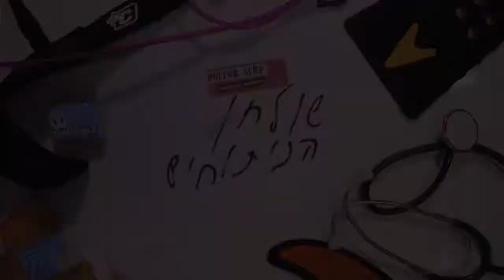Cordell Surfboards - The Spice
הפעם על שולחן הניתוחים: קורדל - הספייס
(Cordell Surfboards - The Spice 5'9" 26.5L)

לפרטים נוספים על גלשני קורדל